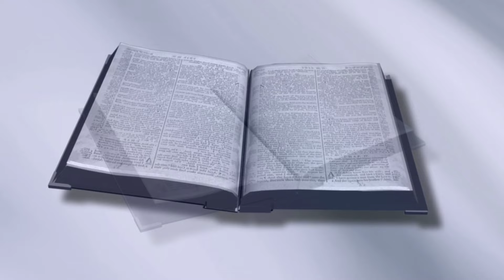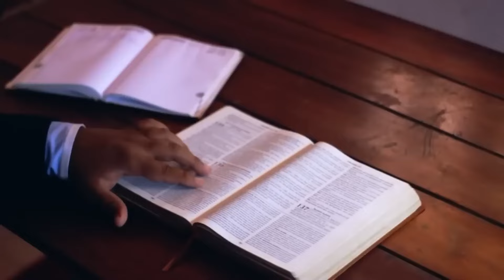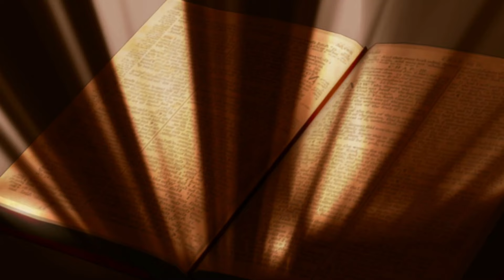Oitava da Páscoa | Quarta-feira | Benção do Dia 03/04/2024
— Este é o dia que o Senhor fez para nós, alegremo-nos e nele exultemos! (Sl 117)

13 Naquele mesmo dia, o primeiro da semana, dois dos discípulos de Jesus iam para um povoado chamado Emaús, distante onze quilômetros de Jerusalém. 14 Conversavam sobre todas as coisas que tinham acontecido.

15 Enquanto conversavam e discutiam, o próprio Jesus se aproximou e começou a caminhar com eles. 16 Os discípulos, porém, estavam como que cegos, e não o reconheceram. 17 Então Jesus perguntou: “Que ides conversando pelo caminho?” Eles pararam, com o rosto triste, 18 e um deles, chamado Cléofas, lhe disse: “Tu és o único peregrino em Jerusalém que não sabe o que lá aconteceu nestes últimos dias?

19 Ele perguntou: “Que foi?” Os discípulos responderam: “O que aconteceu com Jesus, o Nazareno, que foi um profeta poderoso em obras e palavras, diante de Deus e diante de todo o povo. 20 Nossos sumos sacerdotes e nossos chefes o entregaram para ser condenado à morte e o crucificaram. 21 Nós esperávamos que ele fosse libertar Israel, mas, apesar de tudo isso, já faz três dias que todas essas coisas aconteceram! 22 É verdade que algumas mulheres do nosso grupo nos deram um susto. Elas foram de madrugada ao túmulo 23 e não encontraram o corpo dele. Então voltaram, dizendo que tinham visto anjos e que estes afirmaram que Jesus está vivo. 24 Alguns dos nossos foram ao túmulo e encontraram as coisas como as mulheres tinham dito. A ele, porém, ninguém o viu”.

25 Então Jesus lhes disse: “Como sois sem inteligência e lentos para crer em tudo o que os profetas falaram! 26 Será que o Cristo não devia sofrer tudo isso para entrar na sua glória?” 27 E, começando por Moisés e passando pelos Profetas, explicava aos discípulos todas as passagens da Escritura que falavam a respeito dele.

28 Quando chegaram perto do povoado para onde iam, Jesus fez de conta que ia mais adiante. 29 Eles, porém, insistiram com Jesus, dizendo: “Fica conosco, pois já é tarde e a noite vem chegando!” Jesus entrou para ficar com eles. 30 Quando se sentou à mesa com eles, tomou o pão, abençoou-o, partiu-o e lhes distribuía.

31 Nisso os olhos dos discípulos se abriram e eles reconheceram Jesus. Jesus, porém, desapareceu da frente deles. 32 Então um disse ao outro: “Não estava ardendo o nosso coração quando ele nos falava pelo caminho, e nos explicava as Escrituras?” 33 Naquela mesma hora, eles se levantaram e voltaram para Jerusalém onde encontraram os Onze reunidos com os outros. 34 E estes confirmaram: “Realmente, o Senhor ressuscitou e apareceu a Simão!” 35 Então os dois contaram o que tinha acontecido no caminho, e como tinham reconhecido Jesus ao partir o pão.